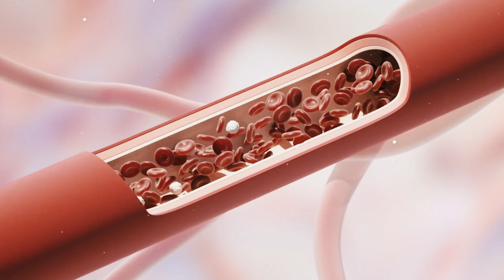Vagus Nerve Explained in 3 minutes | Pulsetto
Embark on a captivating educational journey with our enlightening video that unravels the mysteries of a pivotal yet underappreciated component of our physiology. Unearth the vital role of the Vagus Nerve in connecting our mental and physical health in profoundly impactful yet often overlooked ways.

🔍 Nestled within our body, the Vagus Nerve stretches from the base of the brain, weaving through the heart and reaching down to the stomach. This video highlights its critical function as a mediator between the central and autonomic nervous systems, illustrating its significant influence on stress levels, emotional well-being, digestion, and immune response. Dive into the science behind the Vagus Nerve and how its stimulation could be the key to unlocking unparalleled health benefits.

🌟 Highlights:

Comprehensive Understanding: Gain insights into the anatomy and essential functions of the Vagus Nerve explained in clear and engaging terms.

The Mind-Body Link: Discover how this essential nerve is the cornerstone of the connection between your conscious and subconscious, regulating vital functions from your heart rate to your emotional equilibrium.

The Power of Stimulation: Explore the potential health benefits of Vagus Nerve stimulation, including stress reduction, enhanced heart health, and a boost in overall well-being.

📚 Ideal for health specialists, medical professionals, or anyone curious about the hidden capabilities of the human body, this video is a portal to comprehending the critical importance of the Vagus Nerve in fostering a harmonious balance between mind and body. Embark on this intriguing exploration into the heart of our physiological functioning.

💡 Curious to learn more about the wonders of our physiology and innovative approaches to health and wellness?

In the pursuit of advancing wellness technologies, Pulsetto has developed an electric vagus nerve stimulator that embodies the forefront of health innovation. Discover more about how we are enhancing life's quality through technology

✨ Dive into the world of the Vagus Nerve with "What is The Vagus Nerve" and take the first step towards a more balanced and healthy existence.